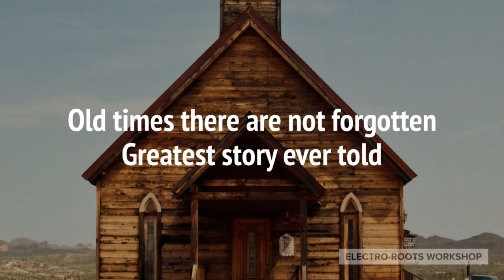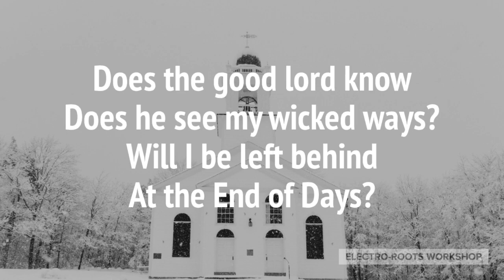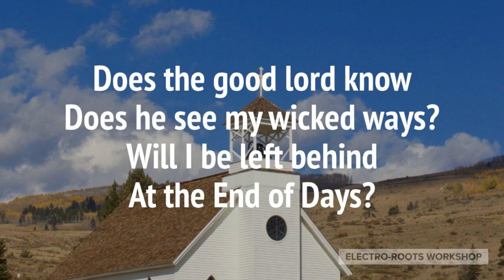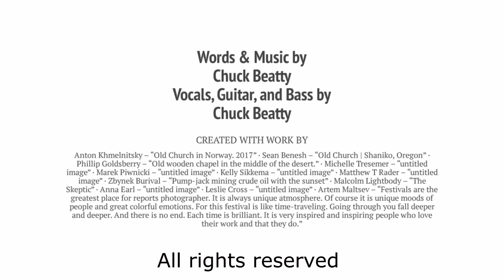END OF DAYS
Original song by Chuck Beatty.  This was written back when George W was president but still seems timely.